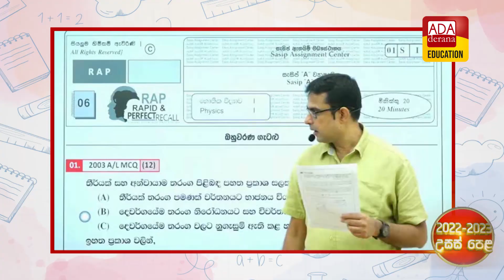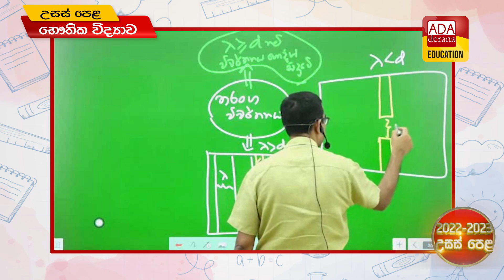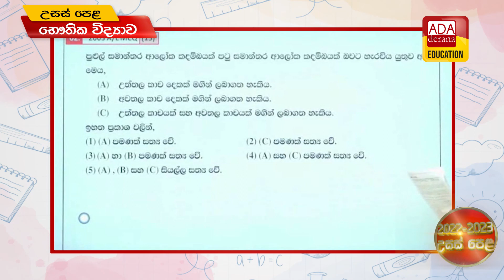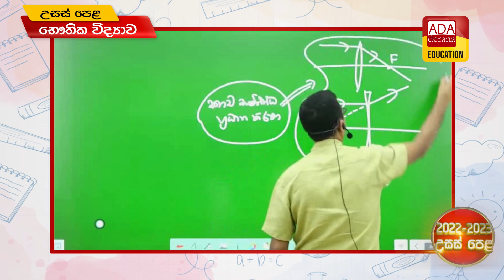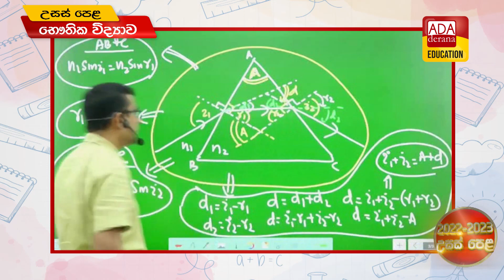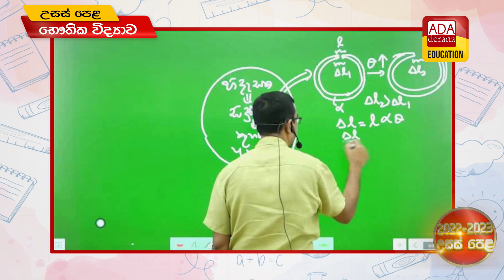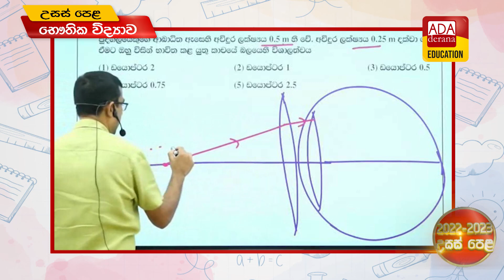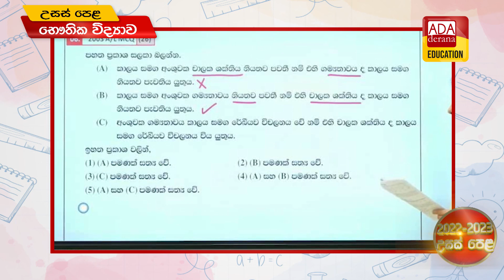උසස් පෙළ භෞතික විද්‍යාව | පසුගිය විභාග ගැටලු සාකච්ඡාව | දේශක ආචාර්ය අමිත් පුස්සැල්ල | 2022.07.05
උසස් පෙළ භෞතික විද්‍යාව | පසුගිය විභාග ගැටලු සාකච්ඡාව | ප්‍රවීණ දේශක ආචාර්ය අමිත් පුස්සැල්ල | 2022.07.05
Past paper question discussion